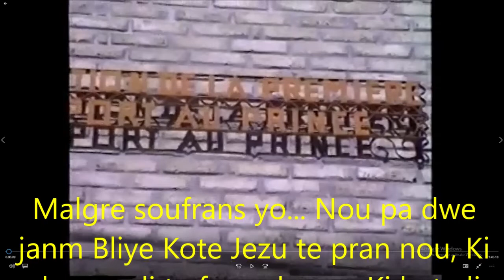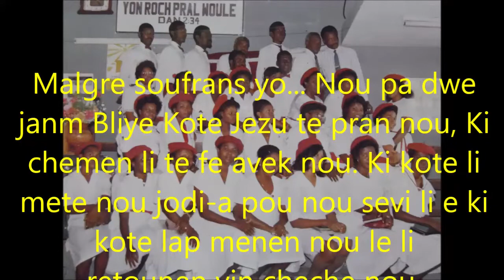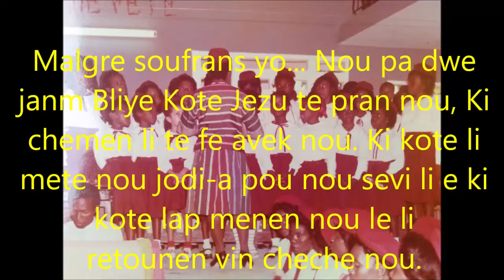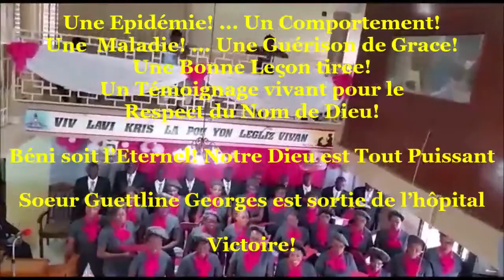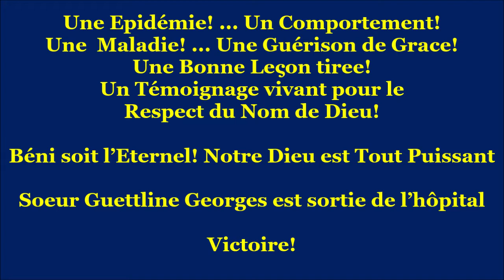Culte d'Adoration (Virtuel) de l'Eglise Baptiste Phare de la Cite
Theme: Kote Bondye nan Soufrans nou yo?
Intro: Meastro Lours
Appel a l'adoration: Past. Eli Michel
Chants: Chorale Soldats de Christ, Petit Choeur de Jeunes, Les Chandler
Temoignage: Sr. Guetline Georges
Priere Pastorale: Past Edvard Guilloteau
Annonces-Message-Benedictions: Past. Georges Edouard Eugene
                                       Bonne Adoration